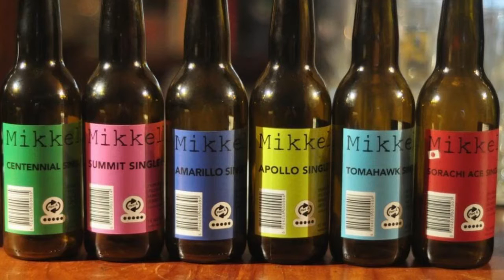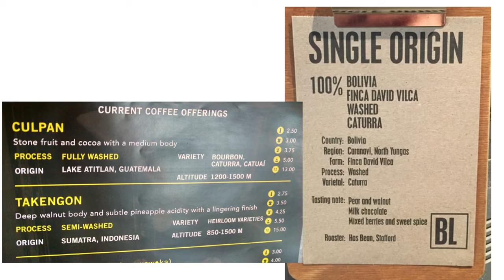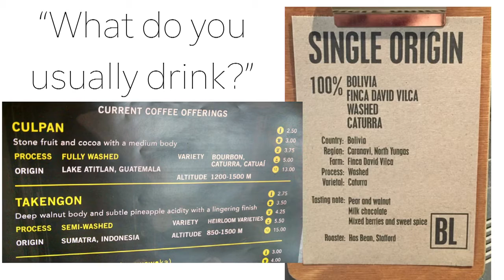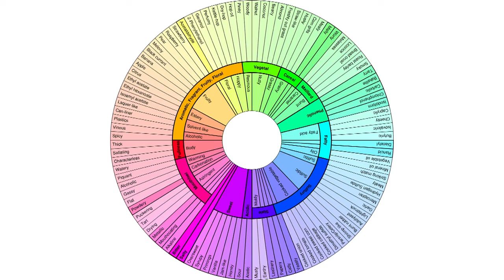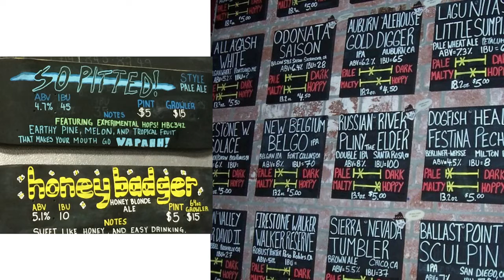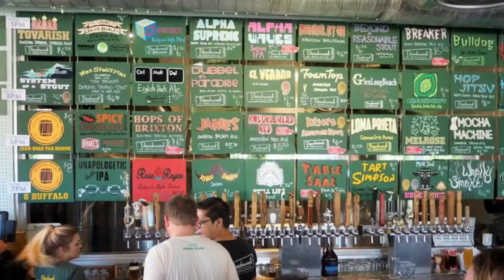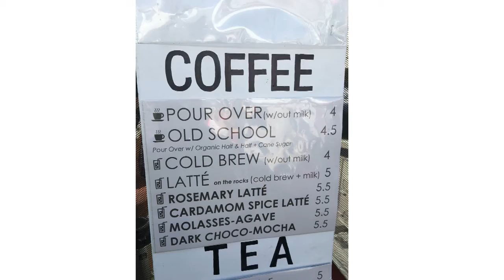Bloom 2016 Los Angeles | The Necessary Beerification of Coffee - Sarah Bennett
Sarah Bennett is a freelance journalist specializing in the culture, industry, and business of craft beer. This talk is from the inaugural Bloom event in Los Angeles, CA.

Recorded March 3, 2016 | Originally published: October 5, 2016